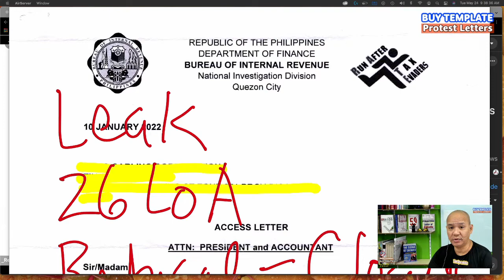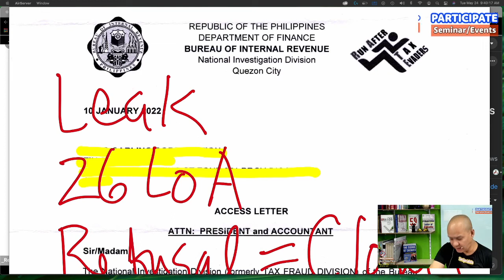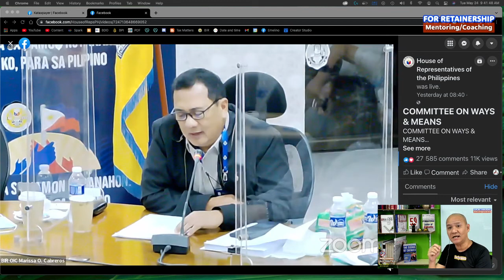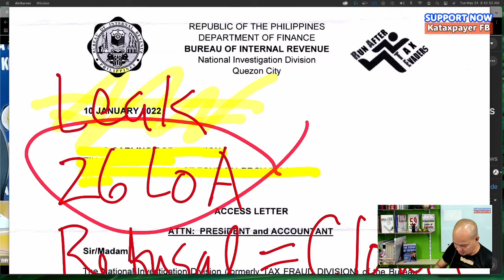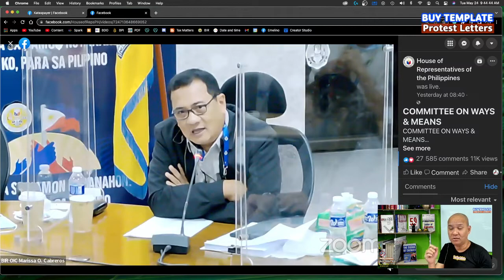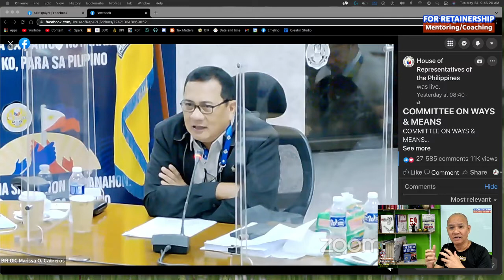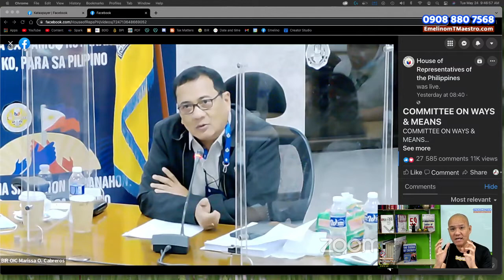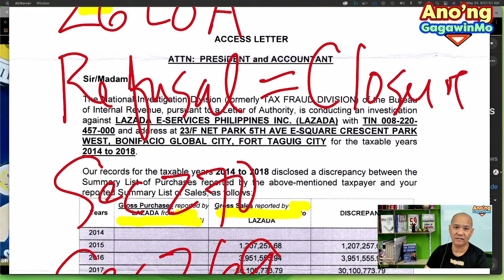Comment Reaction Opinion on Megaworld's BIR closure order Hearing at the House of Representatives